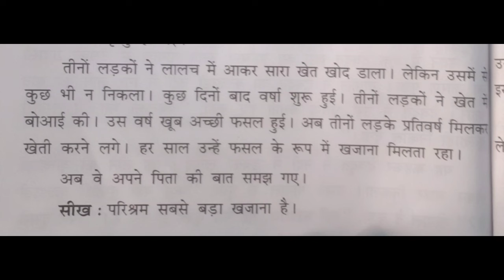कक्षा : 6. हिन्दी. निबंध- लेखन